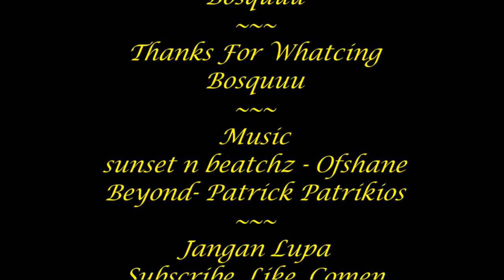MANCING DI TAMBAKREJO DAN MARINA SEMARANG || Episode 84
Assalamualaikum Bosquuu,
Oke Bosquu jadi pada video kali ini saya Mancing Menggunakan Teknik Dasar Lagi, mau tau apa saja yang terjadi di video kali ini ?? Jangan skip videonya biar ngga ketinggalan keseruan pada video kali ini, So Tonton sampai akhir bosquu.

Terima Kasih Semua Yang Telah Mendukung Channel Saya, Semoga Channel Saya Bisa Berkembang & Maju, Sekali Lagi Terima Kasih.

Follow juga IG : Suharyanto1578
Follow juga FB :Suharyanto

Selamat menonton:)...